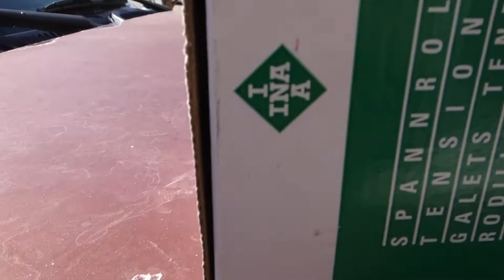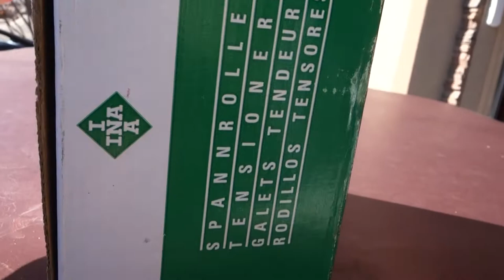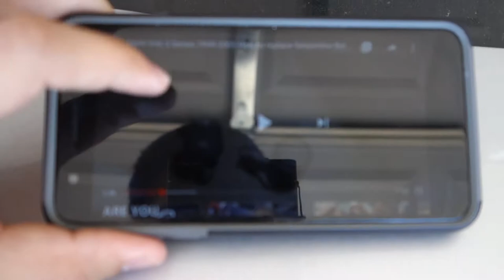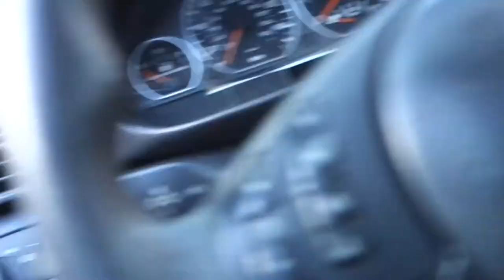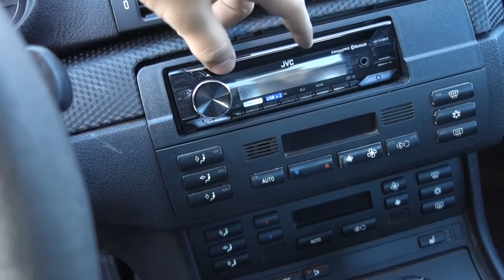Tension Pulley/Making a Fan Switch On a BMW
Had to fix the tension pulley on the BMW step by step also made a switch for the fan.